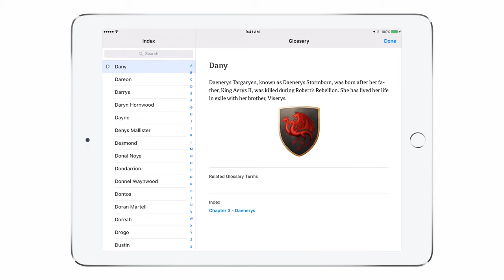iBooks – A Game of Thrones Enhanced Edition – The Life of the Imagination – Apple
How to get Iphone X quickly and for free?